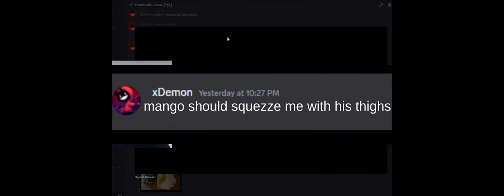Exposing sparky… (the guy that exposes ppl for no reason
Dude this guy needs help (rip demon)